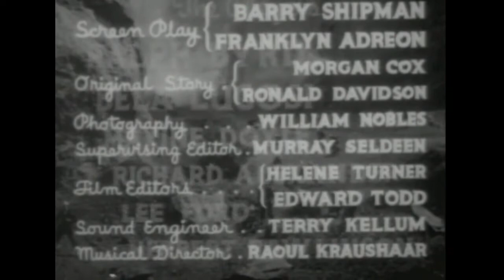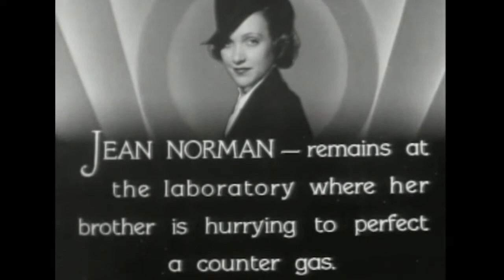S O S Coast Guard E12 The Deadly Circle